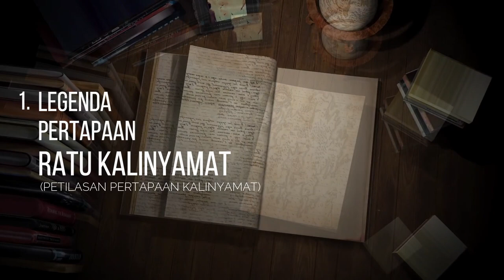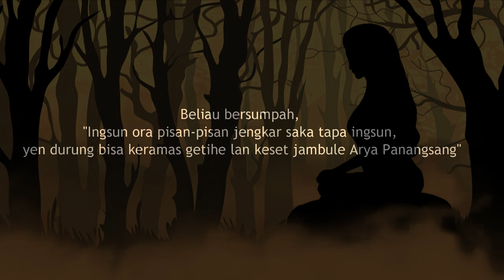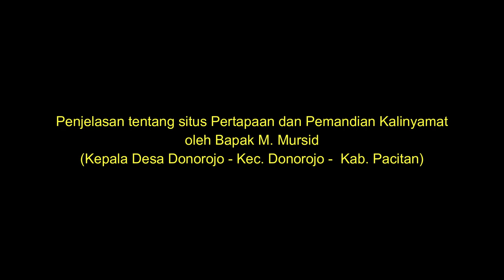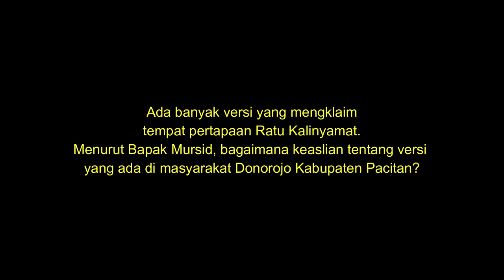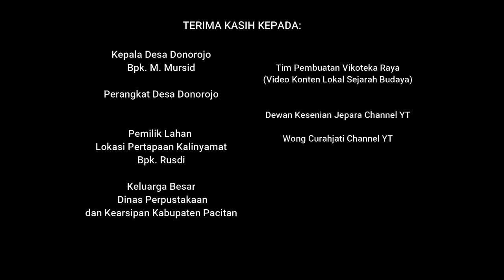VLOG PENELUSURAN JEJAK RATU KALINYAMAT DI DESA DONOROJO KECAMATAN DONOROJO KABUPATEN PACITAN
Nama asli Ratu Kalinyamat adalah Retna Kencana, puteri Sultan Trenggono, raja Demak (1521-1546). Pada usia remaja ia dinikahkan dengan Pangeran Kalinyamat.

Pangeran Kalinyamat berasal dari luar Jawa. Terdapat berbagai versi tentang asal-usulnya. Masyarakat Jepara menyebut nama aslinya adalah Win-tang, seorang saudagar Tiongkok yang mengalami kecelakaan di laut. Ia terdampar di pantai Jepara, dan kemudian berguru pada Sunan Kudus.

Pangeran dan Ratu Kalinyamat memerintah bersama di Jepara. Tjie Hwio Gwan, sang ayah angkat, dijadikan patih bergelar Sungging Badar Duwung, yang juga mengajarkan seni ukir pada penduduk Jepara.
Kematian Pangeran Kalinyamat

Pada tahun 1549 Sunan Prawata raja keempat Demak mati dibunuh utusan Arya Penangsang, sepupunya yang menjadi adipati Jipang. Ratu Kalinyamat menemukan keris Kyai Betok milik Sunan Kudus menancap pada mayat kakaknya itu. Maka, Pangeran dan Ratu Kalinyamat pun berangkat ke Kudus minta penjelasan.

Sunan Kudus adalah pendukung Arya Penangsang dalam konflik perebutan takhta sepeninggal raja Trenggana (1546). Ratu Kalinyamat datang menuntut keadilan atas kematian kakaknya. Sunan Kudus menjelaskan semasa muda Sunan Prawata pernah membunuh Pangeran Surowiyoto alias Sekar Seda Lepen ayah Arya Penangsang, jadi wajar kalau ia sekarang mendapat balasan setimpal.

Ratu Kalinyamat kecewa atas sikap Sunan Kudus. Ia dan suaminya memilih pulang ke Jepara. Di tengah jalan, mereka dikeroyok anak buah Arya Penangsang. Pangeran Kalinyamat tewas.

Ratu Kalinyamat berhasil meloloskan diri dari peristiwa pembunuhan itu. Ia kemudian bertapa telanjang di Gunung Cilik Donorojo, dengan sumpah tidak akan berpakaian (melepaskan seluruh atribut Kalinyamat nya) sebelum berkeset kepala Arya Penangsang. Penulis-penulis Jawa jaman dulu sering menggunakan tamsil atau perumpamaan. cerita Ratu Kalinyamat bertapa telanjang ini juga bukan aslinya, tapi menggambarkan Ratu Kalinyamat bersumpah hidup prihatin sampai Arya Penangsang yang membunuh suaminya tewas.

Terdapat situs Kalinyamat lain selain yang ada di Donorojo Pacitan. Masyarakat sekitar lokasi tersebut pun sama-sama meyakini bahwa disalah situs Kalinyamat yang asli. Pun dengan masyarakat Desa Donorojo Pacitan.

Namun tokoh masyarakat yang ada di Desa Donorojo Pacitan mendapatkan pengakuan kebenaran mengenai Gunung Cilik Wukir yang ada di Dusun Krajan Donorojo Pacitan dari kerabat Keraton Yogyakarta yang bernama Bapak Marsudi.

Kerabat keraton Yogyakarta meyakini bahwa disanalah benar adalah situs asli dari Ratu Kalinyamat.

Pun jika dirunut dari lokasi Donorojo Pacitan yang susah ditempuh dan diraih oleh musuh Ratu Kalinyamat ketika mengejar Kalinyamat dalam peristiwa pembunuhan suaminya. Donorojo Pacitan merupakan tempat yang pas untuk bersembunyi dan bersemedi.

Pun jika dilihat dari cerita orang jaman dahulu dimana para darah biru kala itu dan ulama banyak yang datang ke Pacitan untuk bersembunyi dari musuh dan bersemedi mencari ilmu kebatinannya, termasuk yang datang di Sentono Gentong Pacitan. Hal tersebutlah yang menjadi dasar pemikiran M. Mursid menyampaikan mungkin hal itulah yang menjadikan penguatan bahwa situs Kalinyamat yang di Donorojo Pacitan memang kemungkinan besar asli. Namun beliau juga mengatakan bahwa ini adalah legenda, untuk itu beliau berharap semoga akan ada kelak ahli sejarah yang mampu memecahkan teka-teki ini.